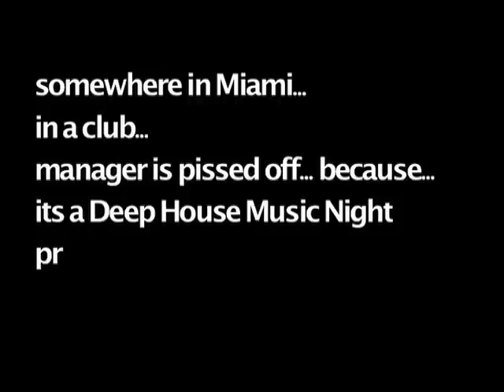DEEP HOUSE MIX 1.2 autentico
Authentic DEEP House Mix
Oh bout 2 min mark...start clip FOR MUSIC mix...to pass the kurz film